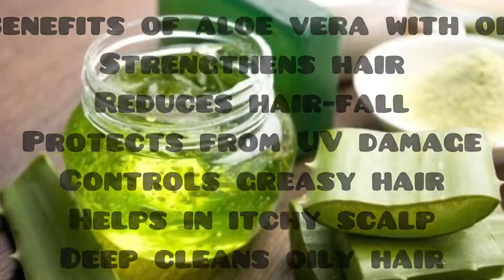Aloevera oil for hair growth | Silky Strong hair | DIY hair oil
A patch test is recommended for every hack or DIYs or products etc .